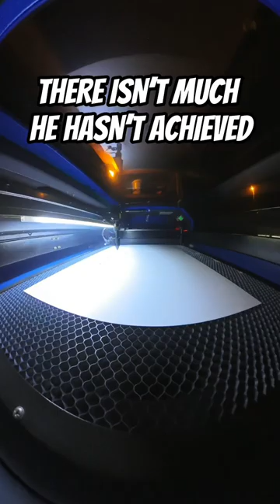Let’s paint a portrait 😎🎂🎉